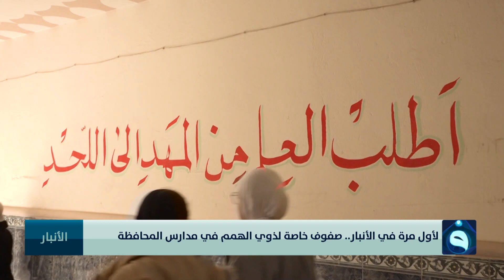لأول مرة في الأنبار.. صفوف خاصة لذوي الهمم في مدارس المحافظة | تقرير: أحمد ناجي